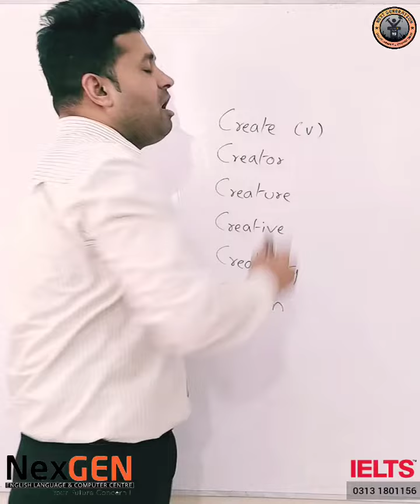Create | englishgrammar english tips englishlanguage englishclass englishonline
Words related to "Create"